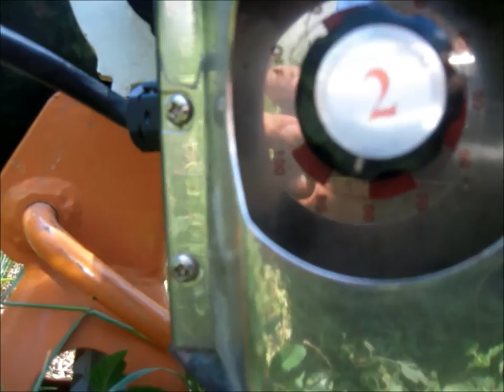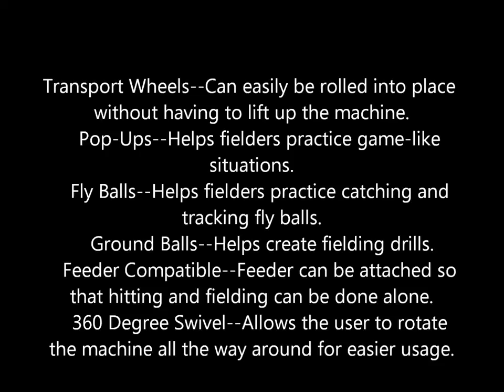Cobra_II_combo.wmv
Cobra II combo pitching machine
"Product Description

The Cobra II baseball/softball combo pitching machine from Axiom Sports is designed and manufactured for the serious ballplayer. Perfect for indoor or outdoor use, it throws fastballs, curves, sliders, and knuckleballs with pinpoint accuracy.

    Transport Wheels--Can easily be rolled into place without having to lift up the machine.
    Pop-Ups--Helps fielders practice game-like situations.
    Fly Balls--Helps fielders practice catching and tracking fly balls.
    Ground Balls--Helps create fielding drills.
    Feeder Compatible--Feeder can be attached so that hitting and fielding can be done alone.
    360 Degree Swivel--Allows the user to rotate the machine all the way around for easier usage.

Key Specs

    Sports: Baseball and Softball
    Minimum Speed: 40 Miles Per Hour
    Maximum Speed: 90 mph
    Required Power Source: 110 V
    Ball Type: 9 Inch Baseballs, 12 Inch Softballs or Pitching Machine Balls
    Batting Practice--
    Curveball--
    Fastball--
    Slider--
    Knuckle Ball--
    Number of Motors: 2 Motors
    Assembly: Minimal Assembly